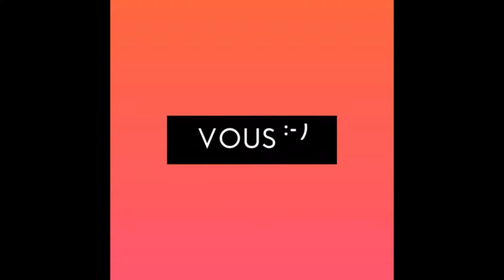Visite à mon garage préféré épisode 3